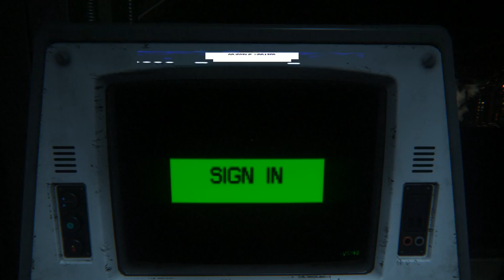➜ Alien: Isolation Let's Play Part 20: The Reactor [Hard]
With Apollo refusing to stand down it's androids it's up to Ripley to find what lurks in the reactor.